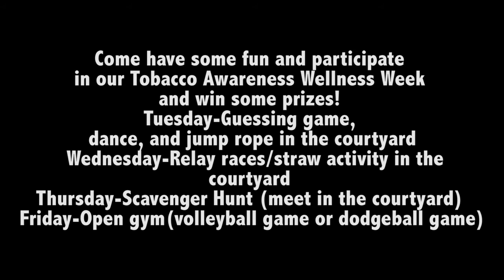The Luis Tuesday Talk Show March 1st, 2016